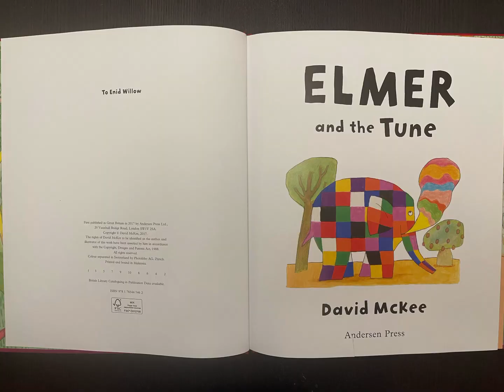Elmer and the tune